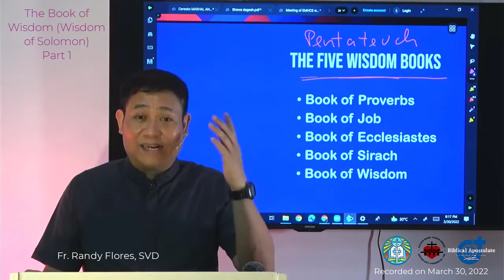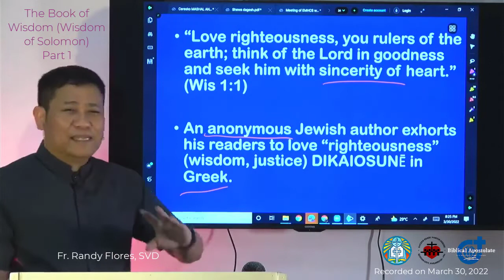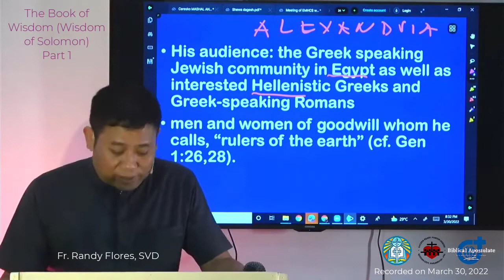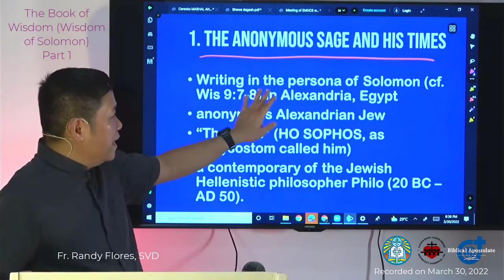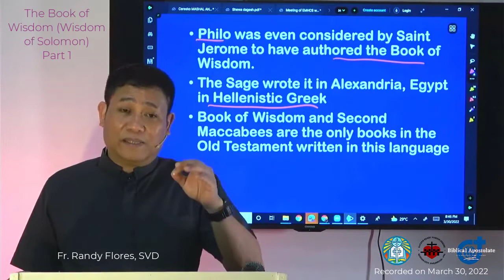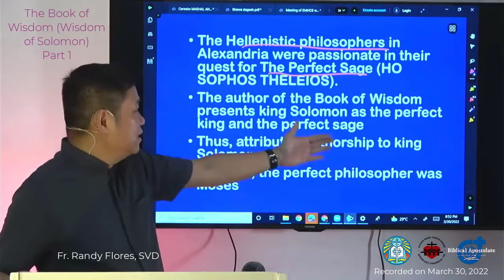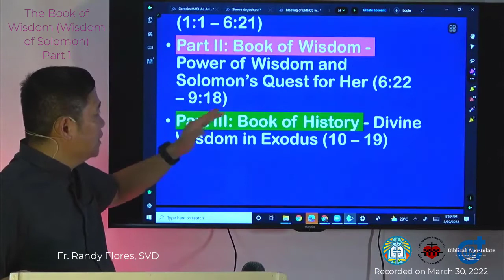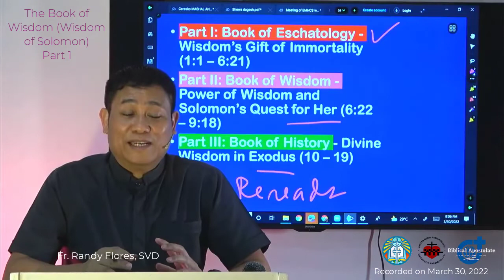The Book of Wisdom, Part 1/4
The session here discusses the context and literary structure of the Book of Wisdom (Wisdom of Solomon)

The lecturer is Fr. Randy Flores, SVD who directs the Biblical Apostolate ministry of the Diocese of Cubao and the SVD Philippine Central Province. He also teaches biblical courses at the Divine Word Seminary (TagaytayCity), Recoletos School of Theology (Quezon City), and Saint Alphonsus Theological and Mission Institute (Davao City).

He obtained his Licentiate in Sacred Scriptures (SSL) from the Biblicum in Rome and a doctorate from the Ateneo de Manila University (Ph.D.) and the Loyola School of Theology (SThD)
A past president of the Catholic Biblical Association of the Philippines (CBAP), he is currently the parish and rector of the Sacred Heart Parish-Shrine, Quezon City